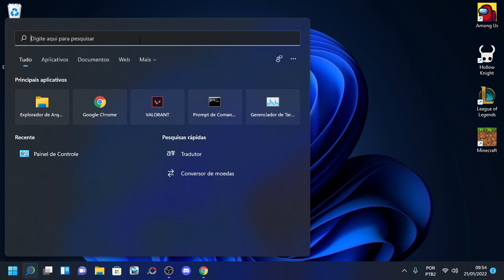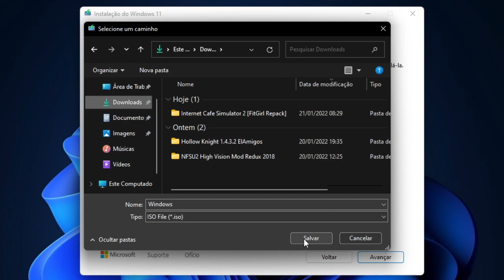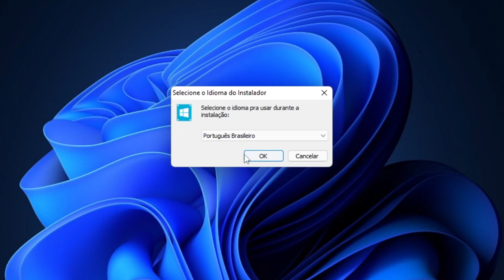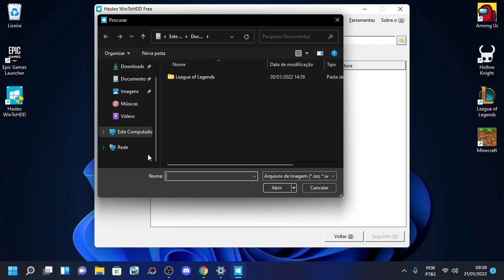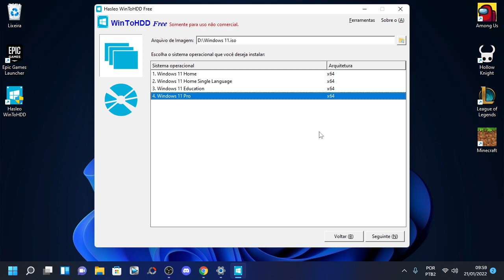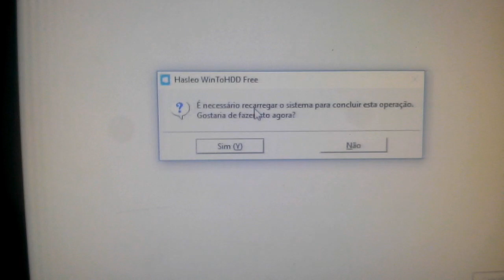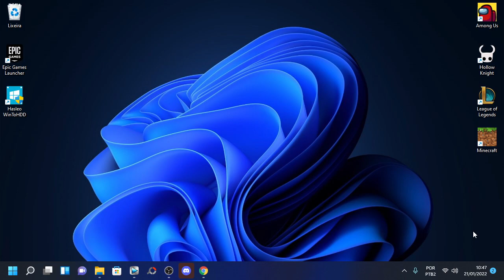COMO INSTALAR O WINDOWS 11 EM QUALQUER COMPUTADOR! (MESMO QUE ELE SEJA INCOMPATÍVEL!)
Neste vídeo ensino um método para instalar o Windows 11 em computadores incompatíveis.
   O Windows 11 trouxe um requerimento de hardware diferente das edições passadas.
   O Windows 11 requer uma placa mãe com TPM 2.0,  Secure Boot, e processadores de 8ª Geração.
   Porém existem muitos processadores de 7ª e até mesmo 3ª Geração que são capazes de rodar o Windows 11 sem meros problemas. Um exemplo disso é o meu Pentium G870 de 3ª Geração rodando o Windows 11 de forma fluida, sem travamentos, e com um desempenho melhor que o Windows 10.

Veja o vídeo em partes:
0:00 - Mostrando o meu W11
0:52 - Iniciando o Tutorial
1:03 - Baixando o W11
2:04 - Baixando o WinToHDD
2:30 - Avisos sobre o WinToHDD
3:20 - Instalando o W11
5:56 - Windows 11 Instalado

AVISOS!
1 - Faça backup dos seus arquivos.
2 - Use a ISO oficial da Microsoft para evitar problemas.

   Até o momento estou conseguindo utilizar o Windows 11 tranquilamente no meu PC.
Placa Mãe: Gigabyte H61M DS2H rev 2.1
CPU: Intel (R) Pentium (R) G870 @3.10 GHz @3.10 GHz
GPU: Intel HD Graphics
Memória RAM: Kingston 8GB 2x4 @1333MHz
(Recebo as atualizações normalmente!)